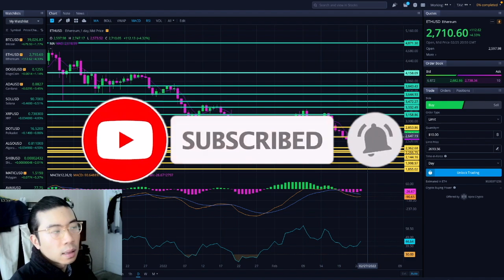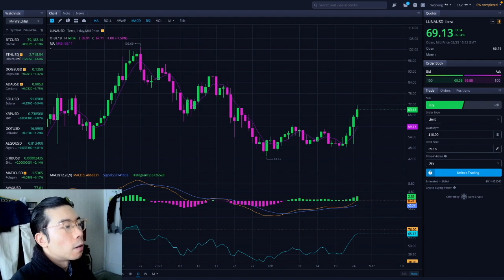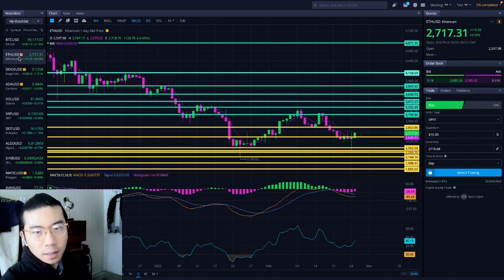We must stop Putin... - ETHEREUM TODAY Part 2 - ETHEREUM TECHNICAL ANALYSIS - PRICE PREDICTION